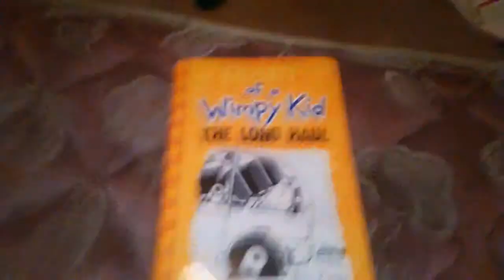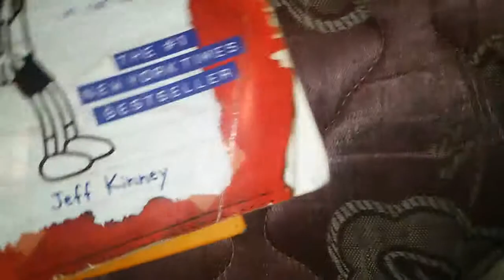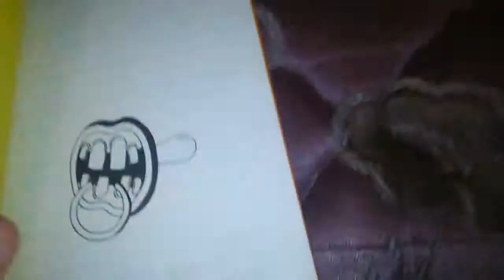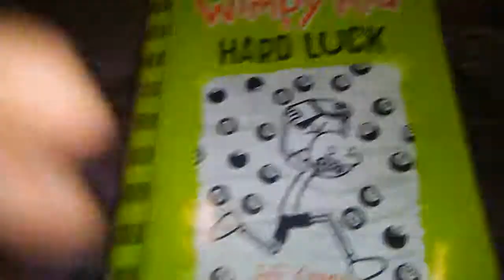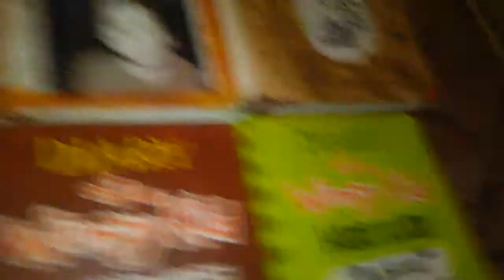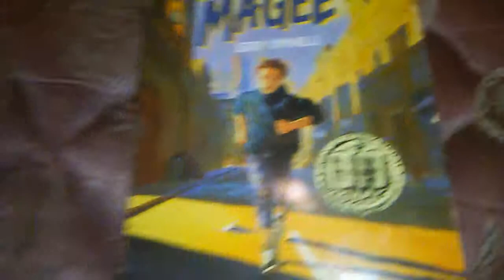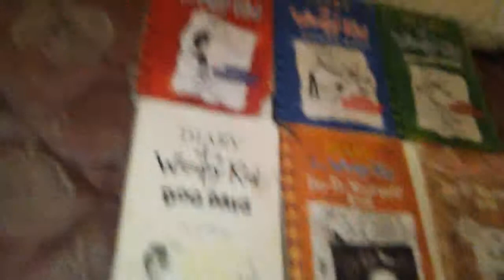Diary of a Wimpy Kid #9: The Long Haul Review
This is the LAST DIARY OF A WIMPY KID BOOK REVIEW well until Book 10 comes out.

NEXT TIME ON BOOK REVIEWS: MANIAC MAGEE BY JERRY SPINELL.

MY RATINGS ON THIS BOOK IS 5 STARS BECAUSE IT JUST GETS RIGHT INTO THE PLOT OF THE STORY ( UNLIKE CABIN FEVER #6).

REVISITING EPISODE #1: CABIN FEVER (BOOK #6) COMING SOON.